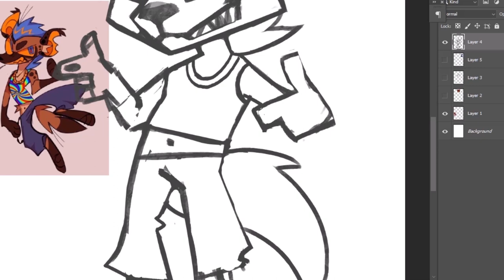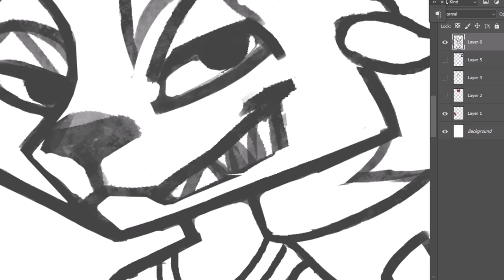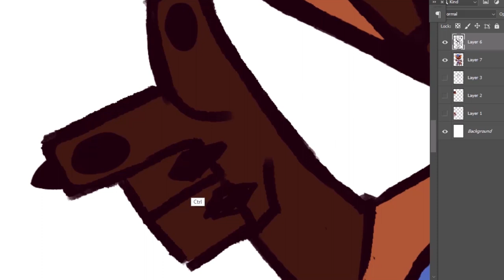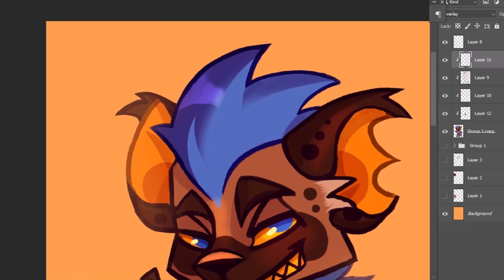Artfight attack (Speedpaint) By Northern_stoat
Quick drawing attack on artfight for Musski